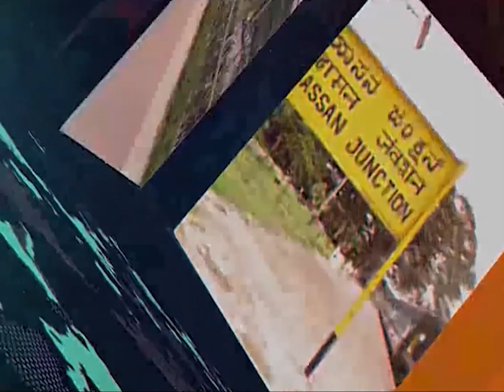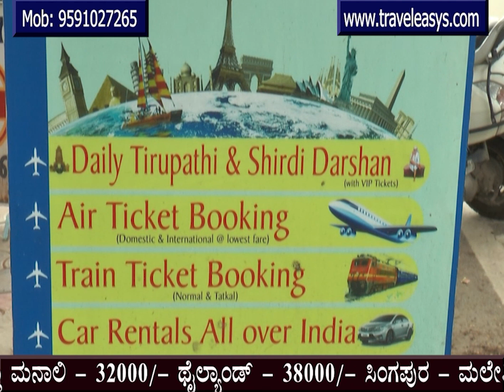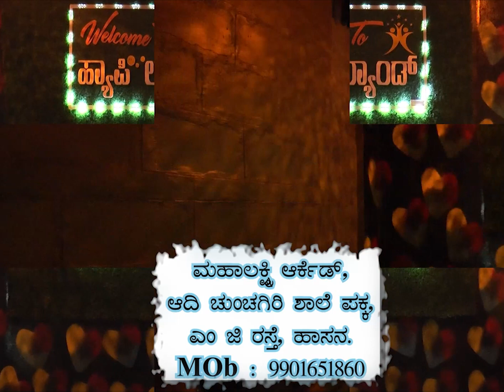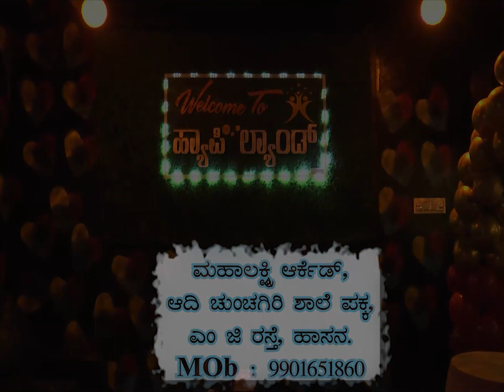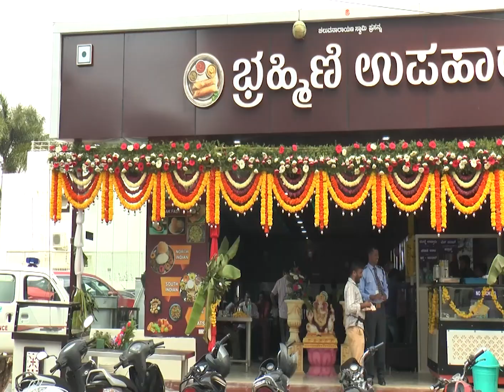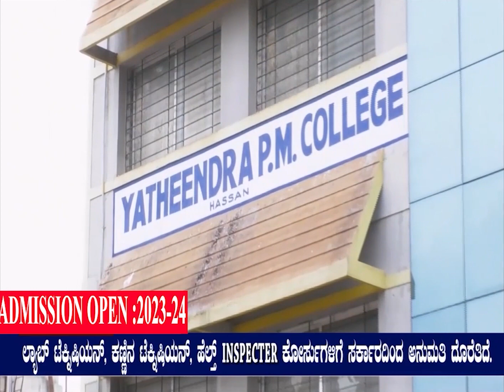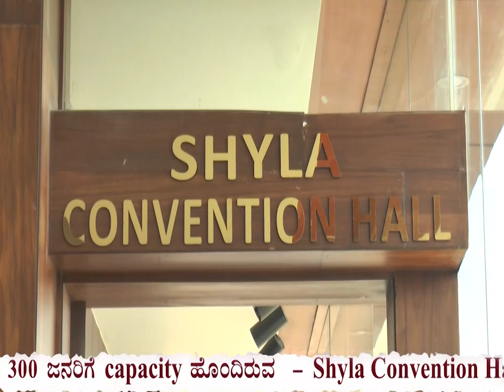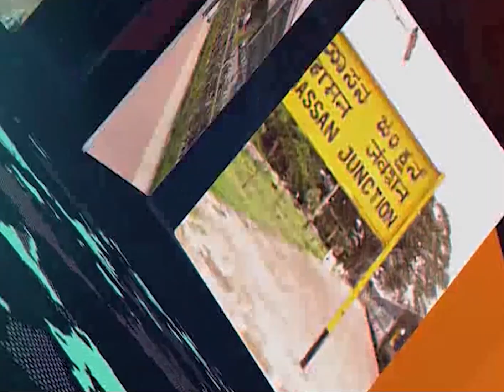11 09 2023